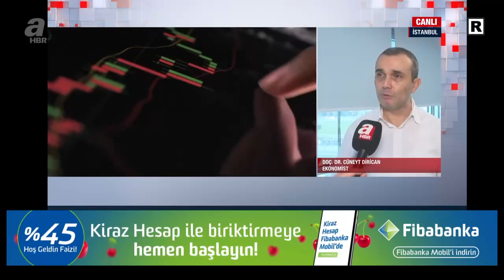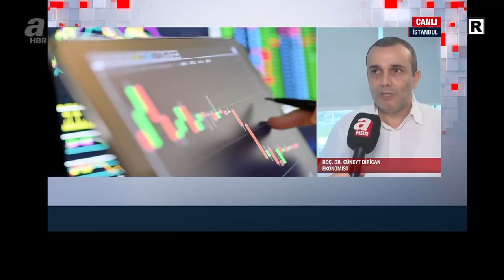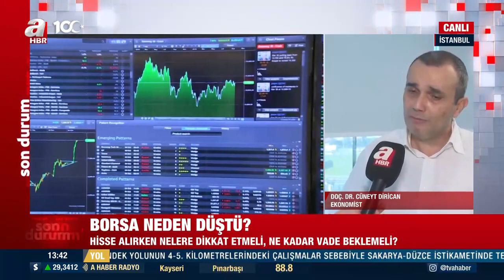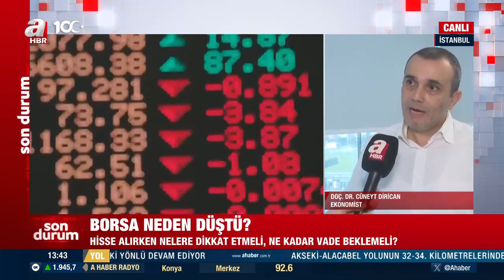Hisse alırken nelere dikkat etmeli? Ne kadar vade beklemeli? | A Haber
Borsa İstanbul'da son haftalarda yaşanan düşüşlerin sebebi ne? Küçük yatırımcı bundan sonra ne yapmalı, nelere dikkat etmeli? A Haber muhabiri Mehmet Zeyrek detayları aktardı. Ekonomist Doç. Dr. Cüneyt Dirican, konu ile ilgili değerlendirmelerde bulundu.